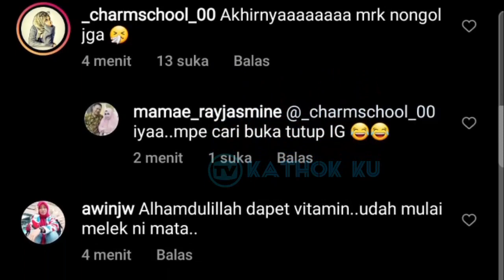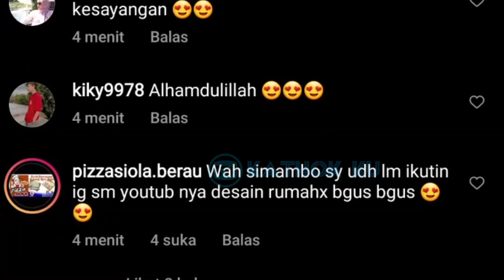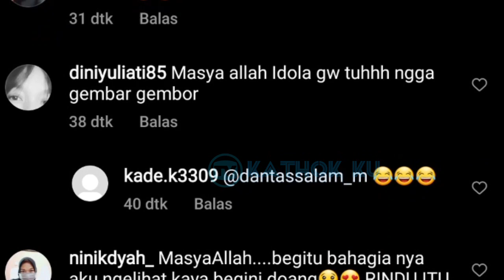Lesti Billar Persiapan LAHIRAN❓ KAMAR BABY L Direnovasi❓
Jangan Lupa: _
Thankz!!..